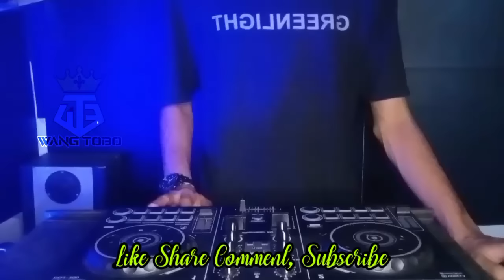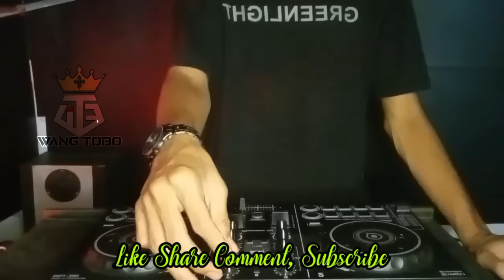REMIX YANG KALIAN CARI❗DJ SAYUNK I LOVE U X DJ AIRMATA MENJADI PERMATA (LANGKAH DEMI LANGKAH) DJ WTB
HAPPY ENJOY BOSKUUU...

JANGAN LUPA NYALAIN LONCENG NYA JUGA YA BIAR GA KETINGGIAN...EH SALAH KETINGGALAN... REMIX2 TERBARU NYA

SALAM FUNKOT
SEMOGA BAHAGIA SELALU